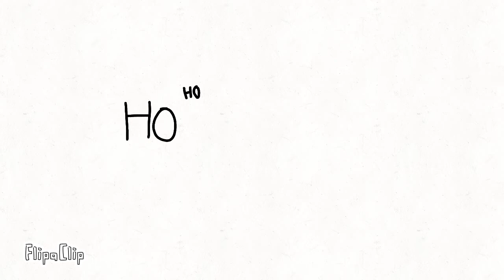"DO YOU LOVE GOD?!" But low budget